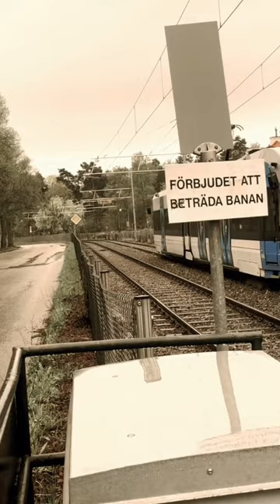Stockholm tramway. Nockebybanan.